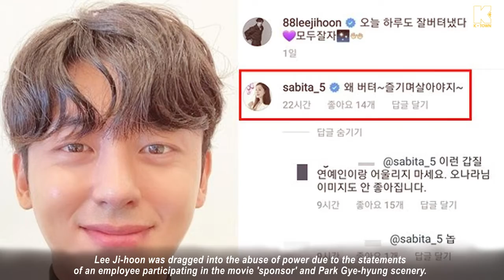Did Lee Ji-hoon also abuse the drama writer?Lee Ji-hoon "I just liked golf.I'm the one being abused"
Shock alone!! Lee Ji-hoon was fired for power abuse.. Why? Lee Ji-hoon "I just liked golf... I'm the one being abused"